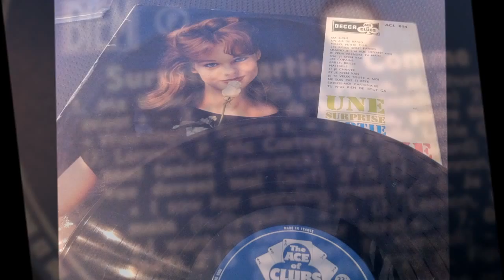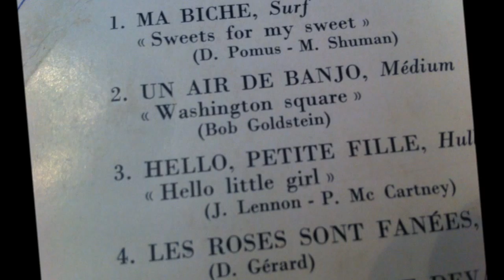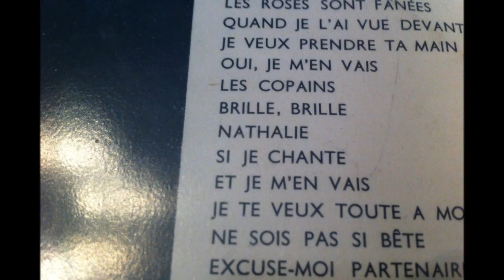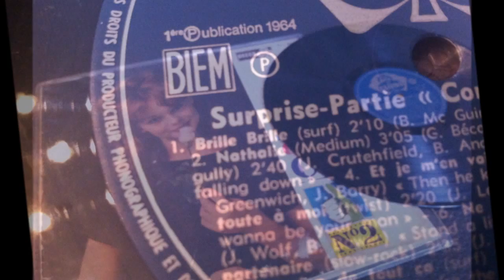ALAN GATE , nathalie ( Gilbert Bécaud - Nathalie )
ALAN GATE , nathalie
Gilbert Bécaud - Nathalie